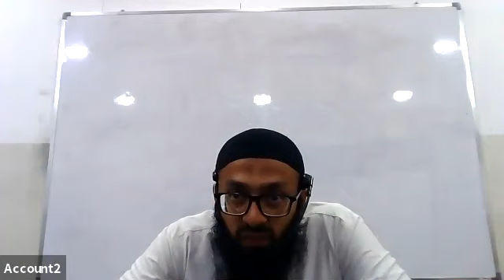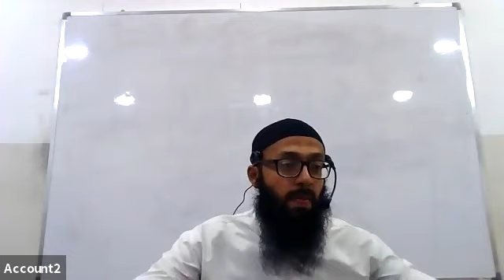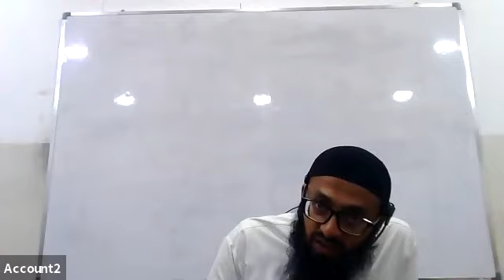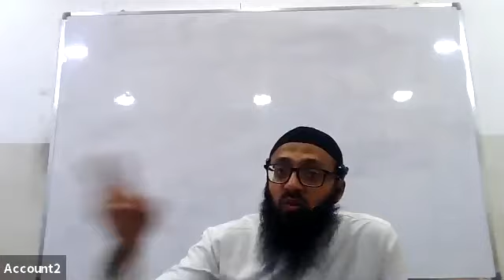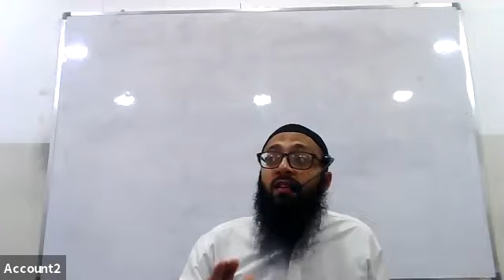Asool e Hadith 30th Lecture Friday 24th September 2021 Second Year